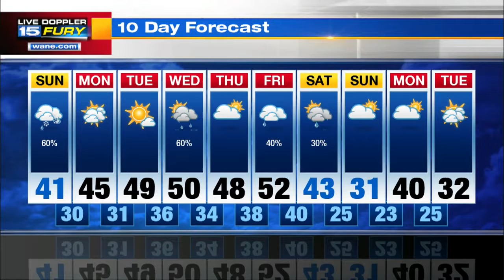Sunday Morning Forecast Update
A bit warmer than yesterday but still cool